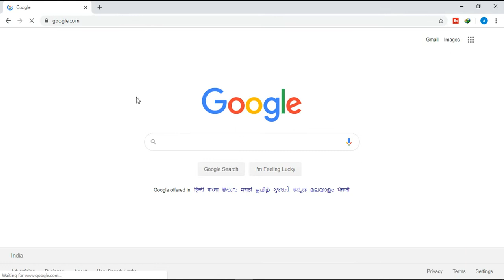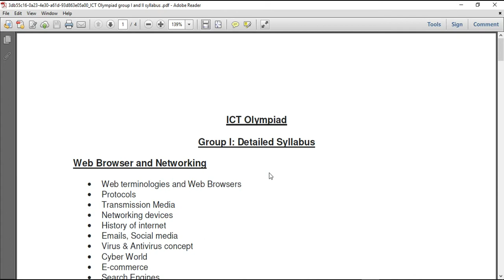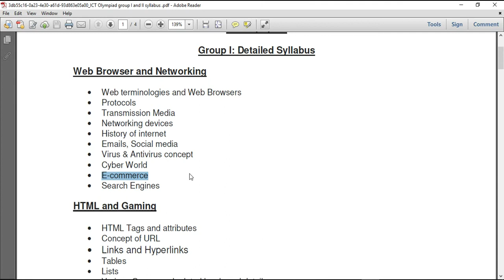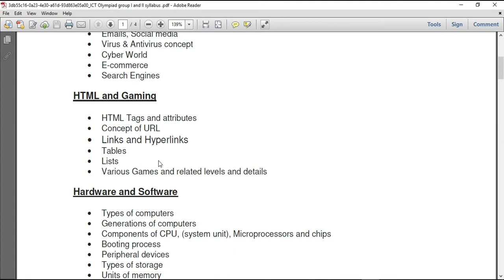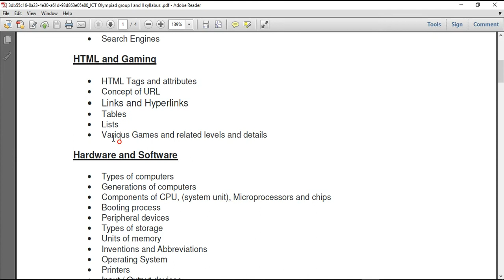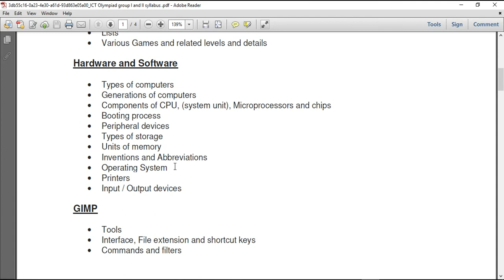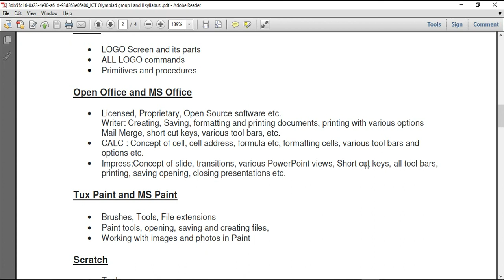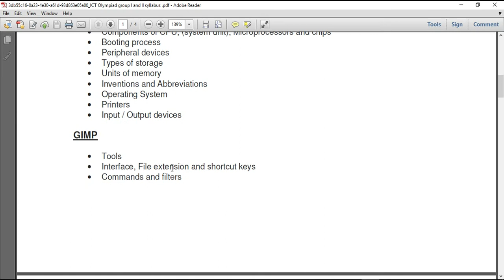Olympiad ICT 2019 Tips